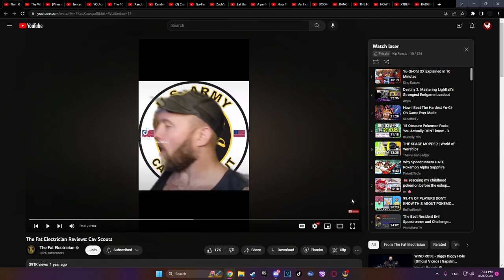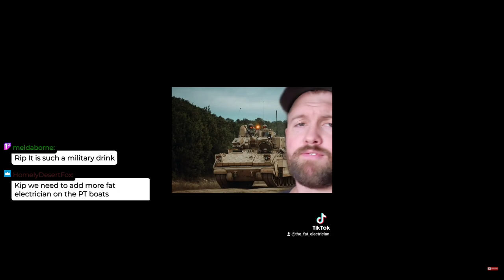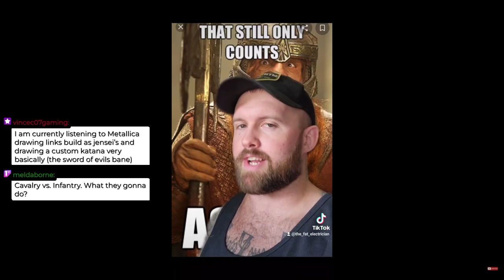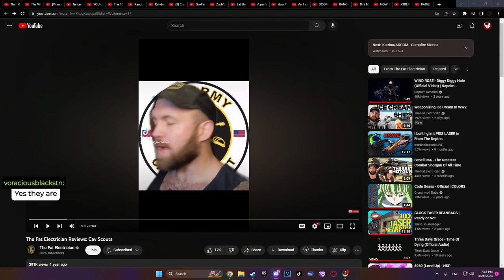"The Fat Electrician Reviews: Cav Scouts" | Kip Reacts to The Fat Electrician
Fellow Legends, welcome! Today we delve into another amazing Fat Electrician video, this time about the LEGENDARY Cav Scouts. I had a friend in the Cav Scouts, he is one of the most legendary people I have ever met. He also slept with his .50 cal, there are many like it but there that one was his. The grog sounds especially dank. Without further ado, let's dive right in! If you liked this content then I absolutely recommend you go and check out the original video to show some support for the source material!